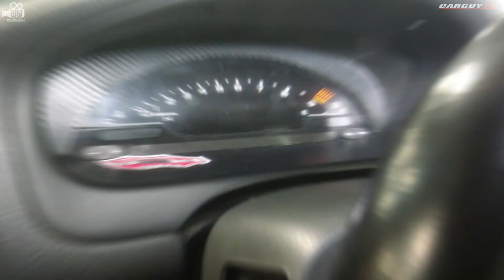CARSODE 009: HONDA CIVIC SiR